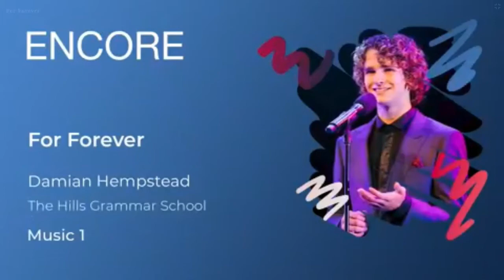Encore 2020 Music 1 For Forever